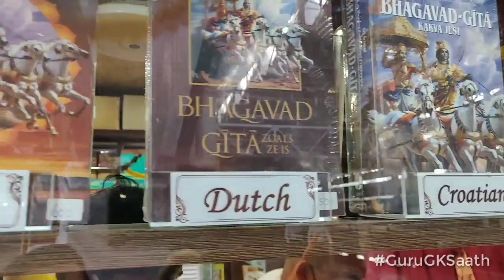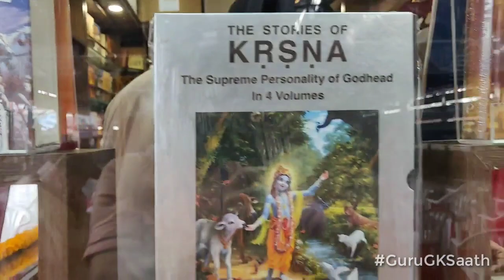Highlights - Inaugration of Hare Krsna Book Stall at Mumbai Central by Member of Parliament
🌷 *Grand opening of Hare Krsna Book Shop at Mumbai Central Station Platform 1 & 2*🌷

ISKCON Juhu is proud to announce the inauguration of a new permanent store ‘Hare Krsna Books’ for distribution of spiritual books at Mumbai Central Railway Station on Platform No 1 & 2. The stall was inaugurated on 7 January 2021 at hands of Smt Priyanka Caturvedi, MP Rajya Sabha. The events was also inaugurated and  attended by Shri Alok Kansal, General Manager, Western Railway and  Shri Satya Kumar, Divisional Railway Manager.

I post Daily Darshan Videos of Sri Sri Radha Rasabihariji from ISKCON Juhu.

This video includes the following search terms
gurugksaath guruji ke saath iskcon,juhu, iskconjuhu, iskconmumbai, iskconmumbaitemple ,sri sri radha rasabihari mandir,iskcon juhu mumbai,iskcon desire tree,daily darshan,beautiful lord,gaura nitai,Mangal Arati Darshan Sri Sri Radha Rasbihari Temple 2020 Live from ISKCON Juhu,Mumbai,Morning Arati Darshan Sri Sri Radha Rasbihari Temple Sept 2020 Live from ISKCON Juhu Mumbai,Sandhya Arati Darshan Sri Sri Radha Rasbihari Temple,live from iskcon juhu,joy of krishna consciousness,hare krishna , ISKCON JUHU Brahmacharya Prasadam || TEMPLE MUMBAI || HARE KRISHNA
iskconmumbaitemple,sri sri radha rasabihari mandir,iskcon juhu mumbai,iskcon desire tree,daily darshan,Mangal Arati Darshan Sri Sri Radha Rasbihari Temple 2020 Live from ISKCON Juhu,Mumbai,Morning Arati Darshan Sri Sri Radha Rasbihari Temple Sept 2020 Live from ISKCON Juhu Mumbai,live from iskcon juhu,joy of krishna consciousness,hare krishna,ISKCON JUHU Brahmacharya Prasadam || TEMPLE MUMBAI || HARE KRISHNA,gurugksaath,guru gaura krishna das,life in hare krishna land